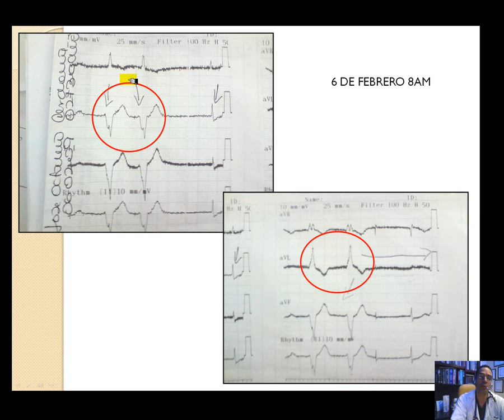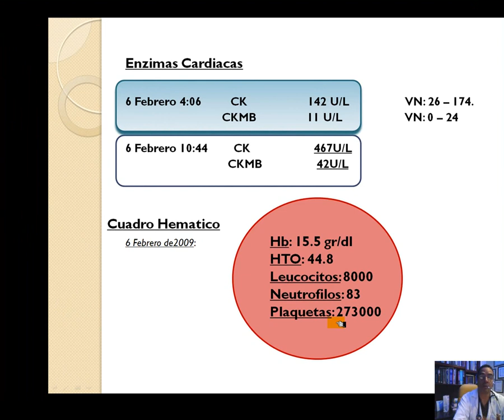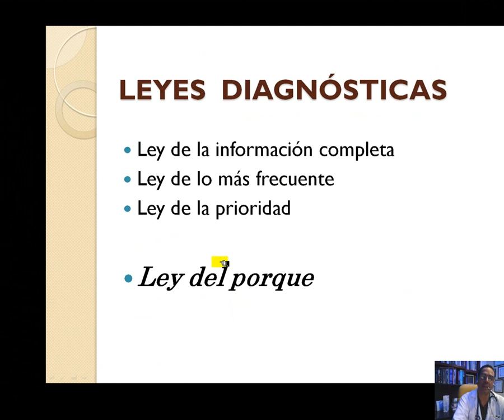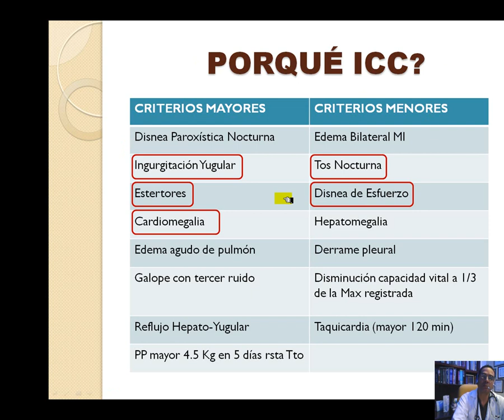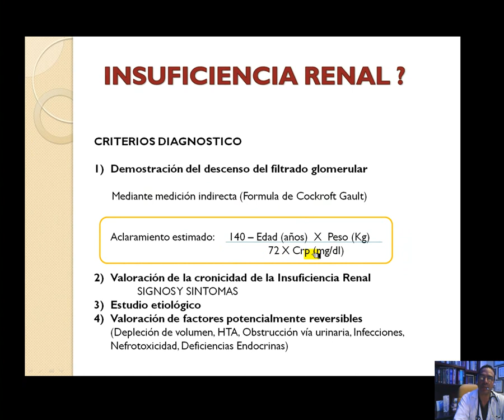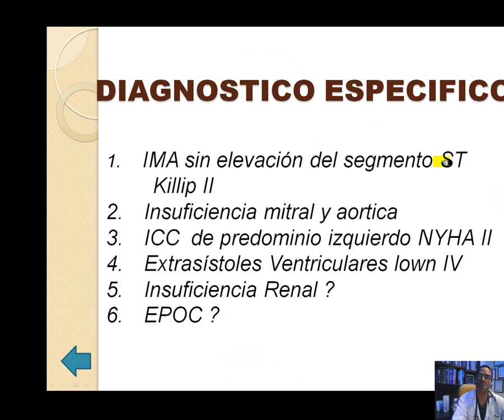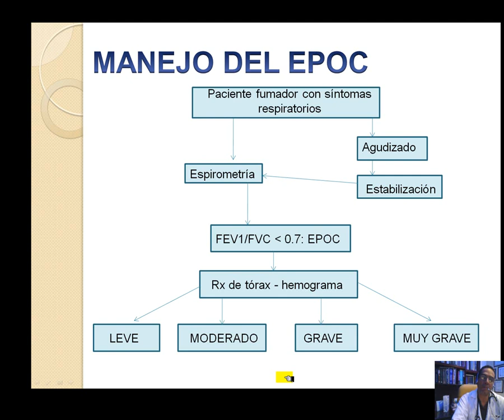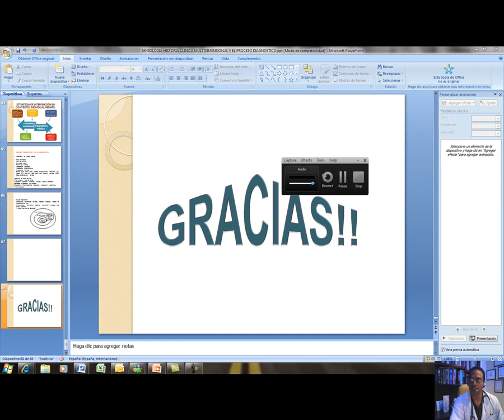SEMIOLOGIA HISTORIA CLINICA MULITIDIMENSIONAL Y EL PROCESO DIAGNOSTICO PARTE 3